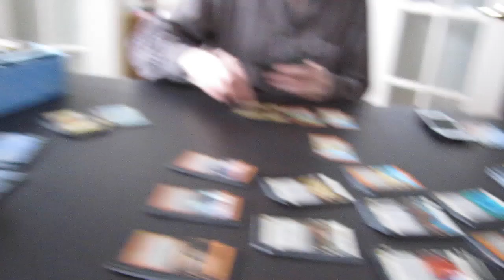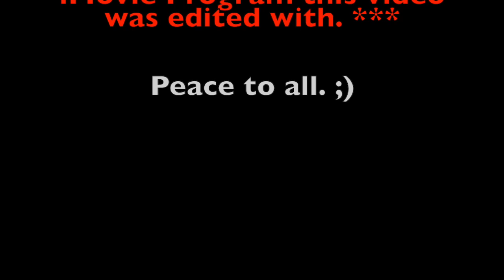Snow Day- Week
The first snow of this season. =)
And some other bits... ;)